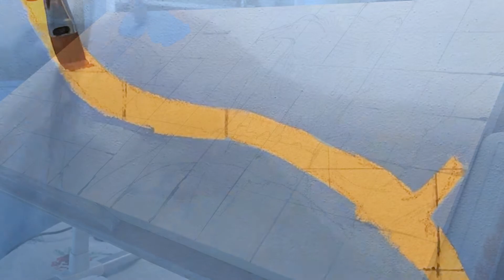How I Paint an African Vulture | Casein Painting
I'm turning to casein paint once again as I attempt to illustrate a white-backed vulture. The vultures of Africa are facing a huge crisis, and the good folks at Vulpro are working hard to save these magnificent creatures from extinction. This painting will be donated to an upcoming auction, and all proceeds will be sent directly to Vulpro. and follow @artworkforaves on Instagram for updates on the auction.

Richeson Shiva Series Casein

About me:

I'm a self-taught author, artist, and illustrator. I live in Michigan with my beautiful wife, children, and a variety of ill-advised pet choices.